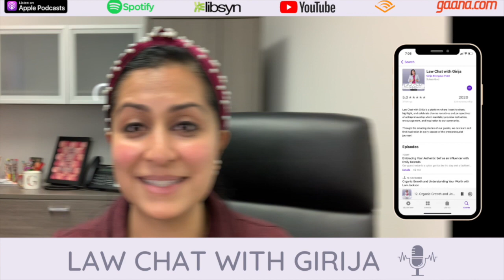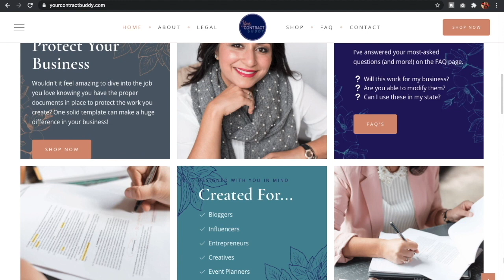EP 16. Reflecting on the Year 2020 to See How Far I've Come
Welcome to part one of the three-part new year episode series!

In today’s episode, I’ll be talking about 2020. This year has been overwhelming, emotionally, physically, and mentally which is why I wanted to take some time to reflect upon how much has happened this year and share my observations with you.

I’ll be walking you through what I appreciate about 2020, and what lessons I’ve learned too. I talk about some of the challenges that I faced this year and how I plan on working on them in the upcoming year. I also reminisce about all the good things that have happened this year.

Main Takeaways:
- This year taught us the importance of slowing down and realizing how much is going around us.
- We were able to understand what truly matters to us and what we can live without.
- 2020 has given us a major opportunity to work on things that we always kept putting on hold because of a time constraint.
- This year has helped us realize the importance of our health-care workers who we’ve never taken the chance to thank previously.